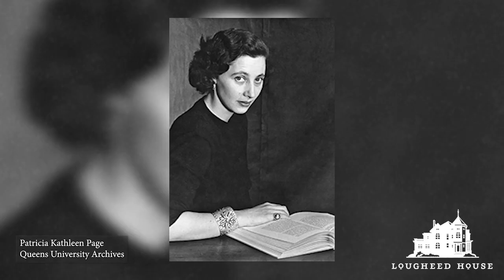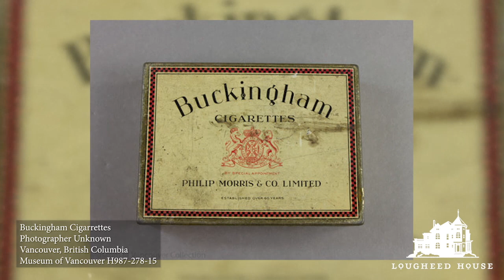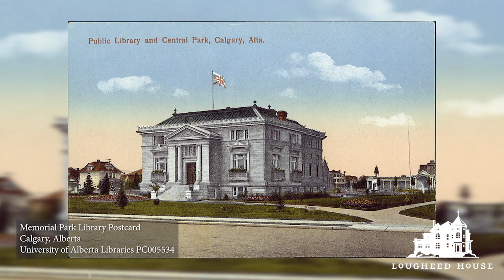Stop 5 - PK Page (Literary Walking Tour)